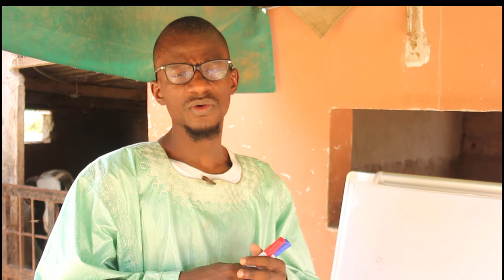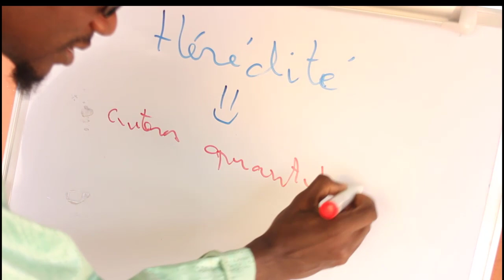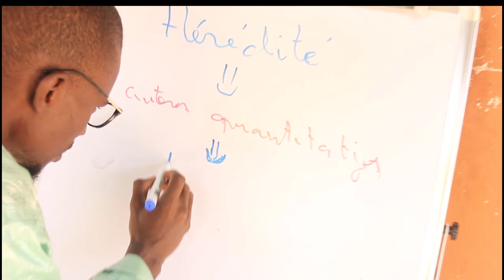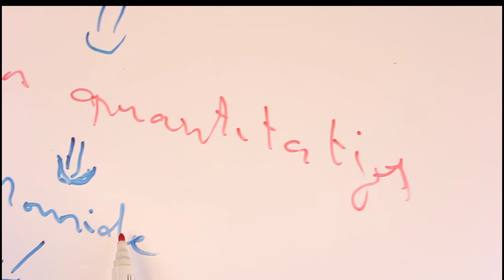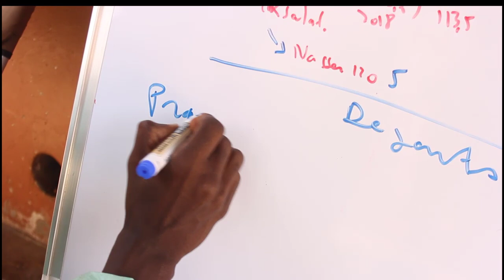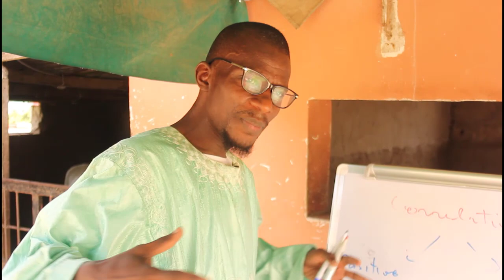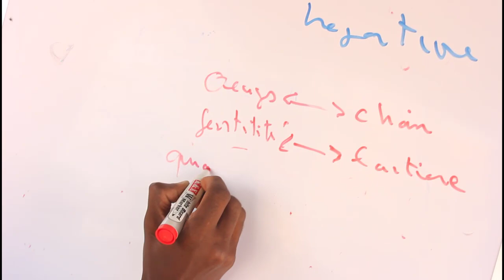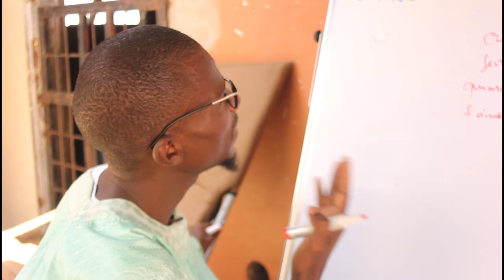Les chroniques du Ladoum épisode 13 : Hérédité et Corrélations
comprendre les notions d'hérédité et de corrélations qui sont la base de la sélection dans l'élevage